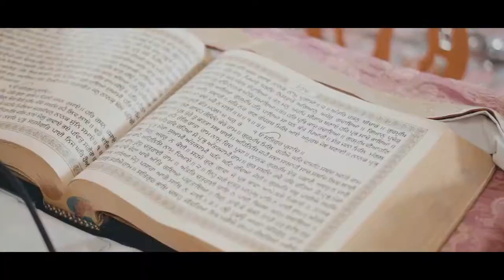WEDDING CINEMATIC TEASER OF ARMIN & JYOTSNA | SATYAM PHOTO AMRITSAR | 2021